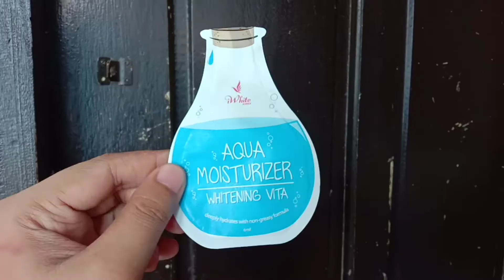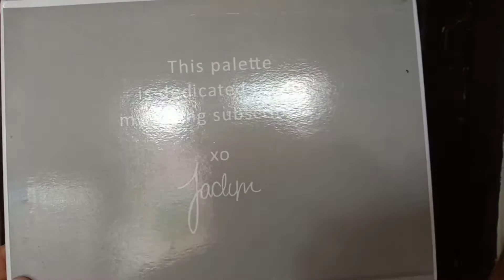FULL FACE MAKE UP USING MIA COLLECTIONS (REVIEW)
I used the Mia Collections cosmetics as part of the review of her products. Maganda at magaan gamitin ang products. Pero kayo pa rin ang bahalang humusga! hahaha